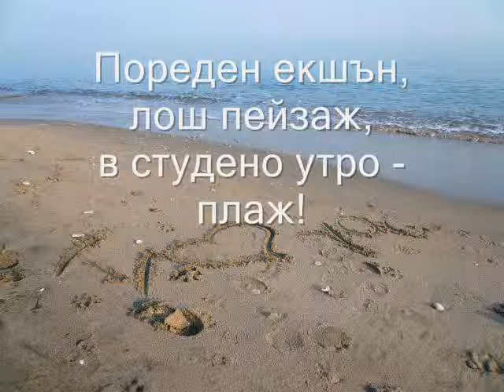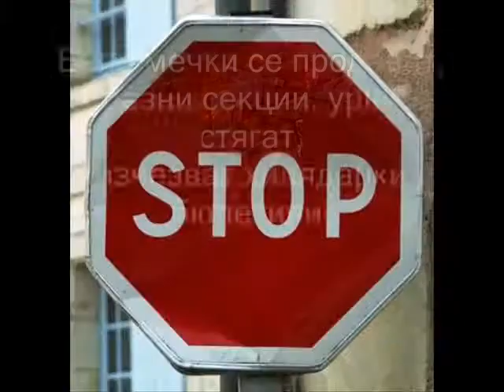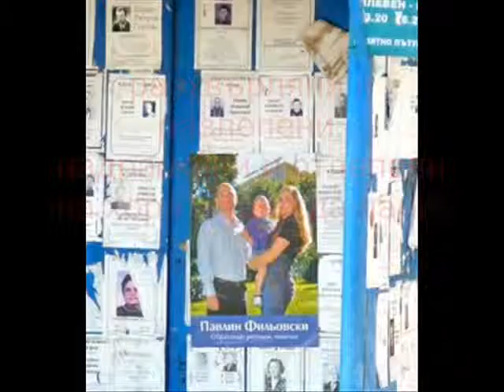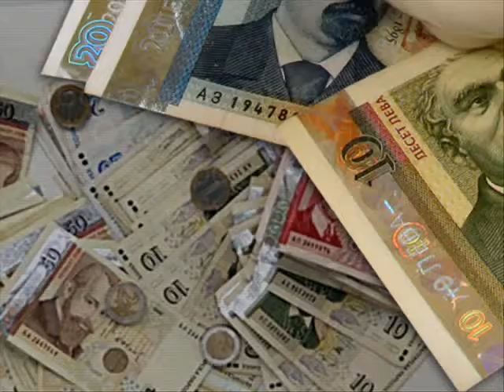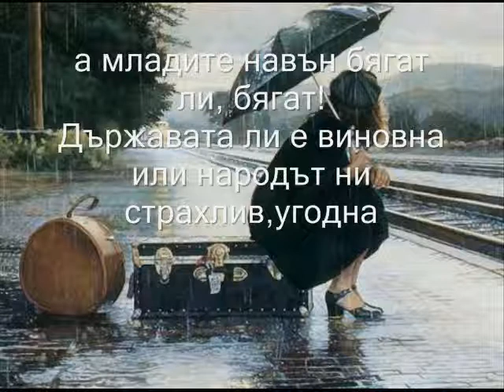Izborite 2011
sekirata Izborite 2011 sekirata